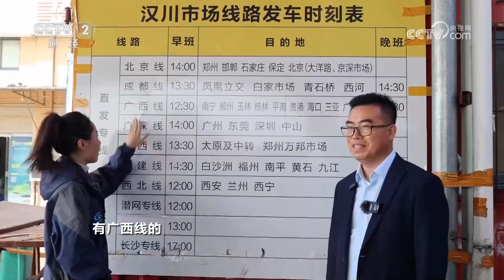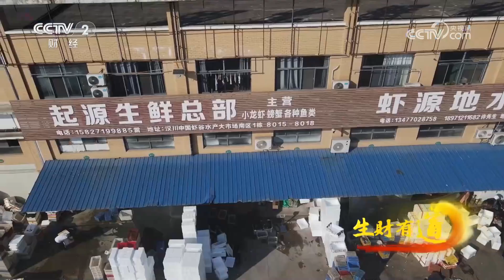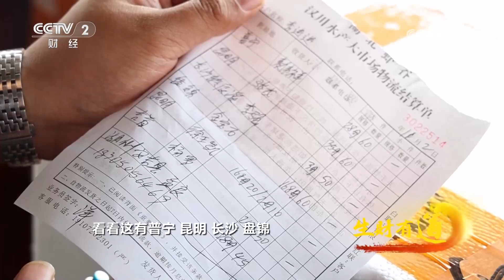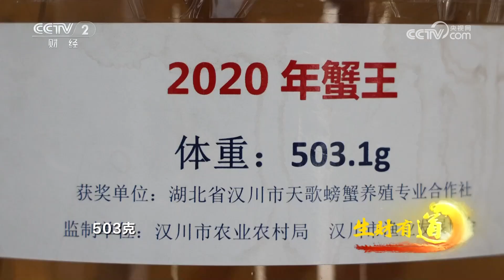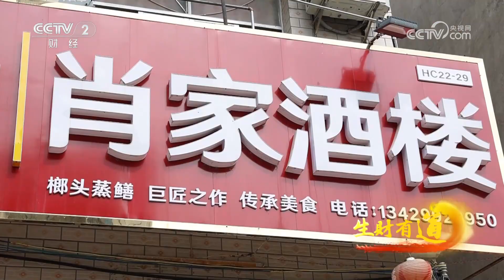《生财有道》 20231207 “蟹”逅汈汊 来者必“鳝”| 财经风云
本期节目主要内容：
    汉川市的虾谷大市场是湖北省最大的河蟹交易市场。汉川市的水资源丰富，气候宜人，为河蟹的生长、繁育提供了良好的环境。汉川河蟹养殖历史已有近50年，被誉为“中国河蟹之乡”。
（《生财有道》 20231207 “蟹”逅汈汊 来者必“鳝”）